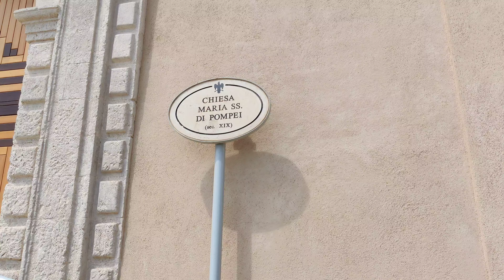LICATA (ag) - Madonna di Pompei